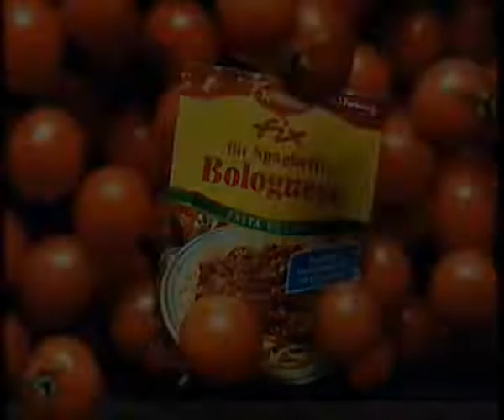Maggi Bolognese Werbung 1994